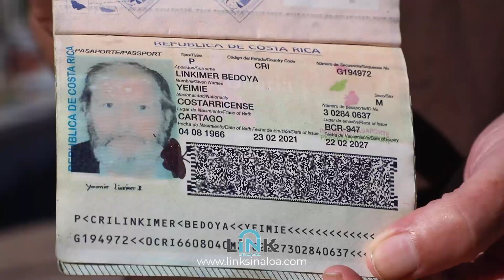JOHN LINKI, EL CANTANTE EXTRANJERO QUE SOBREVIVIÓ EN EL RÍO TAMAZULA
Después de alcanzar los escenarios como cantante destacado en 1995, "John Linki", originario de Costa Rica y cuyo nombre real es Yeimie Linkimer Bedoya, llegó a Culiacán, Sinaloa, donde hoy se encuentra en condición de calle, vive en un albergue del Centro de la ciudad y se alimenta en el comedor de Tierra Blanca y de la iglesia del Carmen. El cantautor extranjero se lanzó al río Tamazula tras una depresión en octubre de 2021. Hoy busca sobrevivir y salir adelante en su carrera.